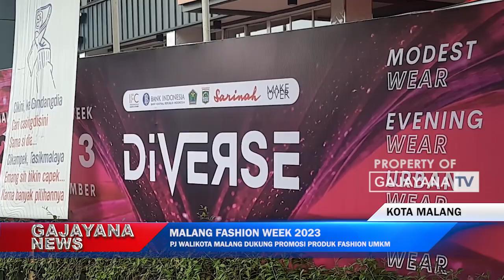MALANG FASHION WEEK 2023 , PJ WALIKOTA MALANG DUKUNG PROMOSI PRODUK FASHION UMKM